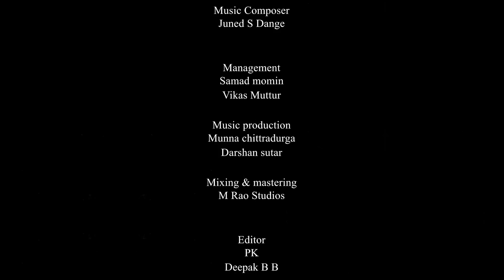"Naa badukiruve" Imagine Your Love / Shabbir Dange |Vishwanath Pattar |Balesh Naik|Juned Dange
Watch Full 2K UHD Naabadukiruve Video Song And Others Exclusively Only On A1 Music Official Youtube Channel..!!!
♪ Starring - Vishwanath Pattar
♪ Banner: A1 Music
♪ Producer: Shabbir Dange
♪ Co - Producer: Asif Dange
♪ Director: Balesh Naik (Dhanush)
♪ Music Director : Juned Dange
♪ Song: "Naa Badukiruve" Imagine Your Love
♪ Singer: Shravan Mane
♪ Chorus : Kiran Gondhali
♪ Lyrics: M Gaibu
♪ Editor: PK & Deepak
♪ Media Promoter: Asterix Audio Visuals & PK Fruit mart
♪ D.O.P: Jaggu Nimbalkar & Imran Makandar
♪ Record Label: A1 Music
♪ Poster Designer: Megharaj SN
♪ Management : Samad Momin & Vikas Muttur
Musicians Credits
Recorded At - Bumabi Recording Studio - 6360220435
Mixing & Masterd by: M Rao Studios
Music Production : Darshan D Sutar & Munna Chittradurga
Lyrics :
 ನಾ ಬದುಕಿರುವೆ

ನೀ ನನ್ನವಳೆಂದ ಮೇಲೆ ನಾ ಬದುಕಿರುವೆ
ನೀನಿಲ್ಲವೆಂದ ಮೇಲೆ ನಾ ಹೇಗಿರಲೇ
ಮಿಡಿವ ಹೃದಯ ಕೇಳಿದೆ
ನೋವ ಮರೆತು ಹಾಡಿದೆ
ನೀ ಬೇಕು ಎಂದು ಕಾಡಿದೆ

ಬರುವೆ ಎಂದು ಬರಲಾರದೆ
ದೂರವೇಕೆ ನೀನುಳಿದಿರುವೆ
ಕಾದು ಕಾದು ಸೋತ ಕನಸು
ಮರೆಯಲ್ಲಿಂದು ಮೌನವಾಗಿದೆ
ನಾನಿಡುವ ಪ್ರತಿಯೊಂದೇಜ್ಜೆಯು
ನಿನ ನೆರಳ ಹಿಂದೆ ಓಡಿದೆ

ತಿಳಿ ಸಂಜೆ ತಂಪಿನಲ್ಲಿ
ಮಳೆ ಹನಿಯ ಕಂಪಿನಲ್ಲಿ
ಬೆರಳ ಹಿಡಿದು ಹೊತೆಯಲಿ
ಮೋಡ ಕವಿದ ಇರುಳಲಿ
ಮರಳಿ ಬಾರದೇಕೆ
ಹೋದೆ ನೋವ ನೀಡಿ